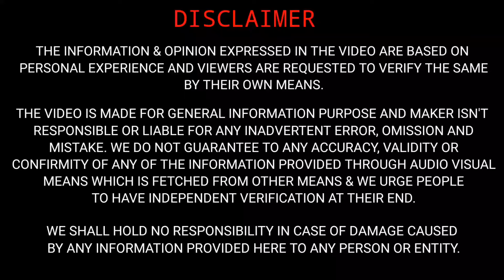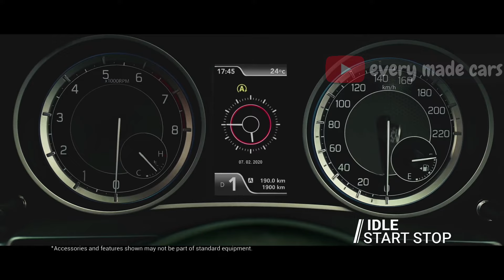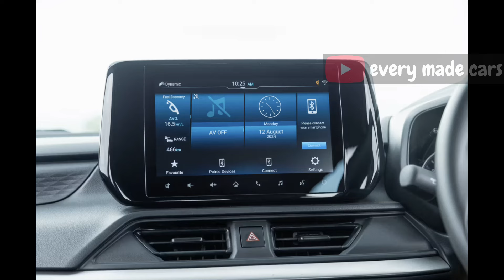Maruti Dzire Facelift 2024 Bookings Open 🔥 | पहले आओ पहले पाओ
Hello everyone,

Sharing a video on Maruti Dzire Facelift 2024 Bookings Open.

EM cars
EM
CARS
em cars
emcar
EMCAR
dzire2024
marutidzire
emcars
Maruti Dzire Bookings Open
पहले आओ पहले पाओ
maruti dzire facelift
Maruti Dzire Facelift 2024 Bookings Open
maruti dzire facelift 2024 all details
dzire facelift all details out
maruti dzire facelift booking amount
maruti dzire facelift india launch
maruti dzire facelift india
maruti dzire facelift 2024
maruti dzire india facelift
dzire facelift 2024
dzire facelift india
dzire india facelift
dzire
fac